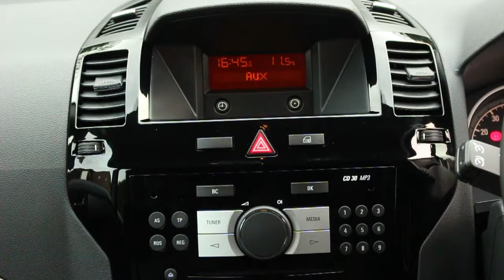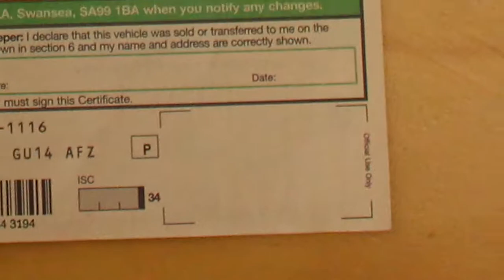2014 Vauxhall Zafira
2014 14 VAUXHALL ZAFIRA 1.8 EXCLUSIV 5d 120 BHP

Exterior
00:14
Interior
01:14
Test Drive
02:24

Music: Music by Jason Shaw (audionautix.com) Smooth Sailing (loop at 02:00)